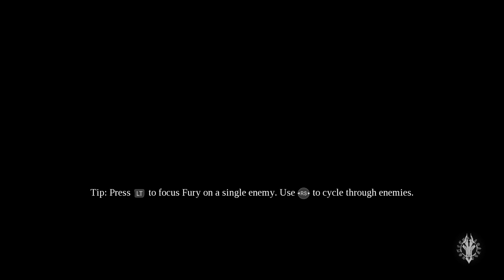Darksiders III | Playthrough - Episode 7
Pride needs to keep that mask on.

Got any ideas we could use for future videos?